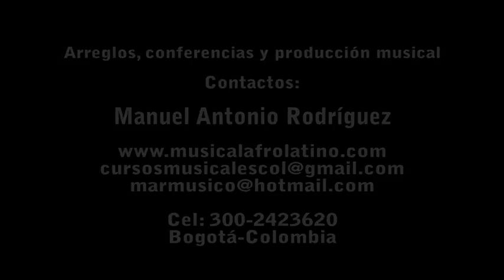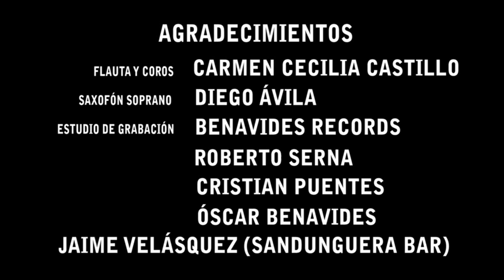Percusión Latina: VI Parte Cursos y talleres Colombia